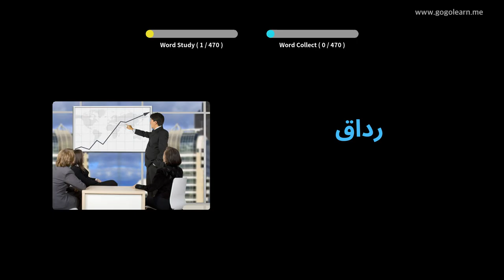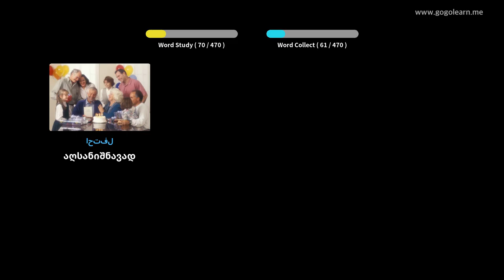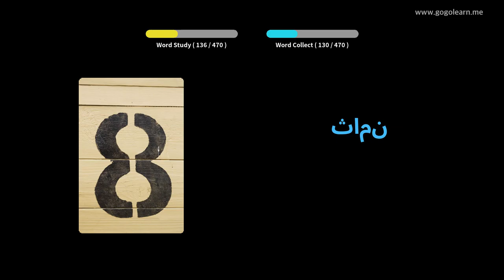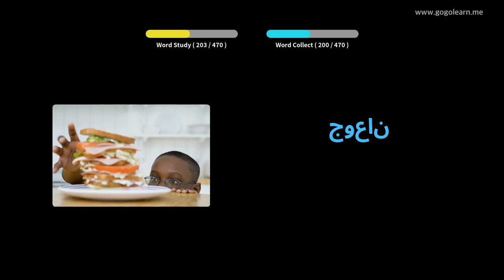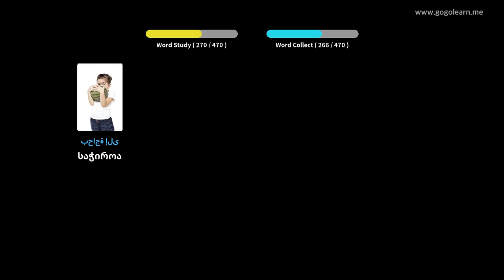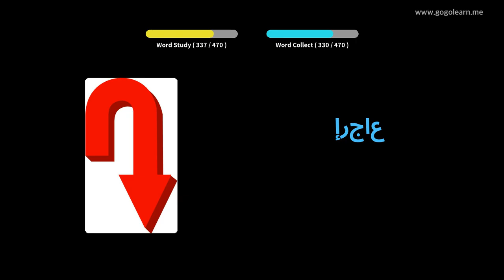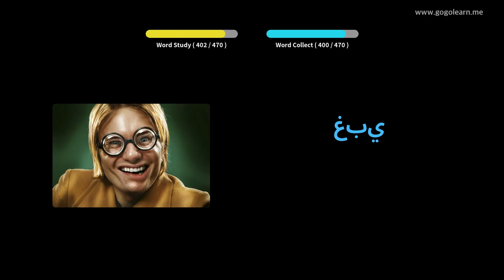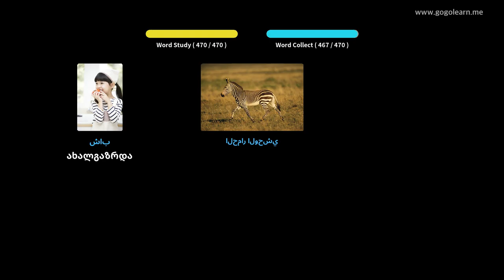არაბული ლექსიკა Დაწყებითი სკოლა | Golearn